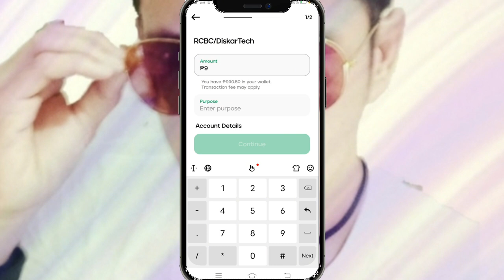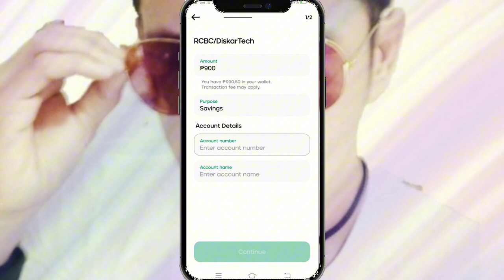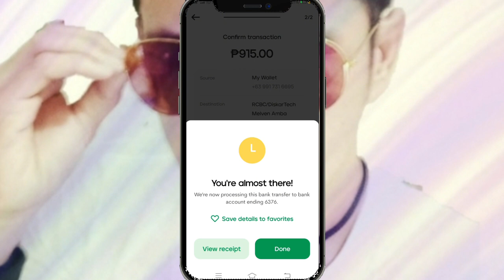HOW TO TRANSFER MONEY FROM MAYA WALLET? | Tagalog | Small King Vlogs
HOW TO TRANSFER MONEY FROM MAYA WALLET?